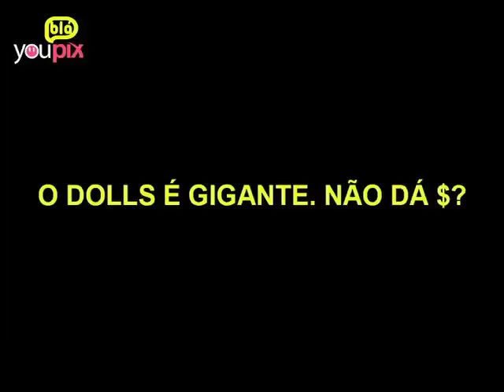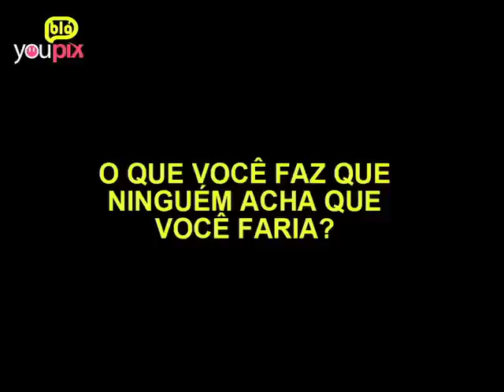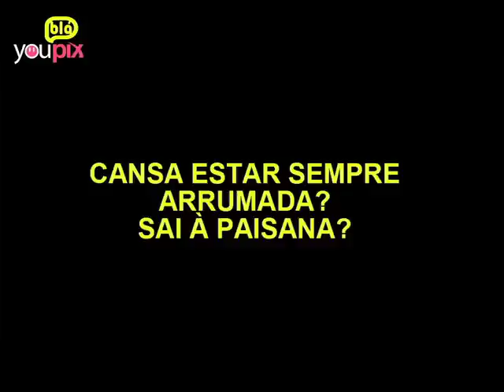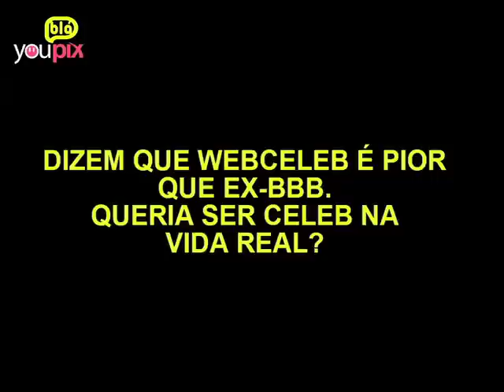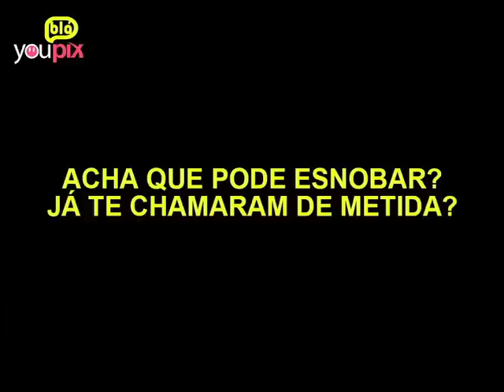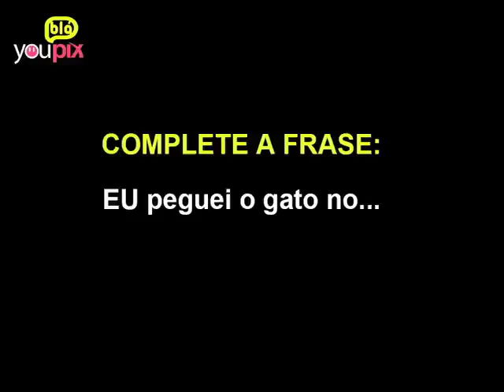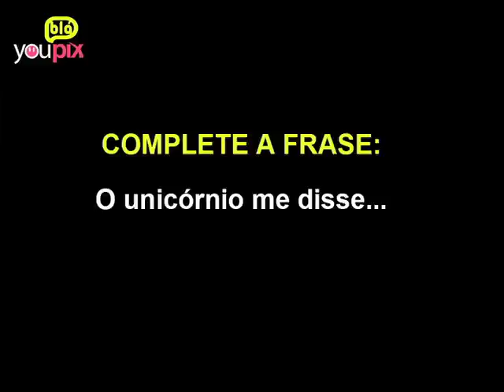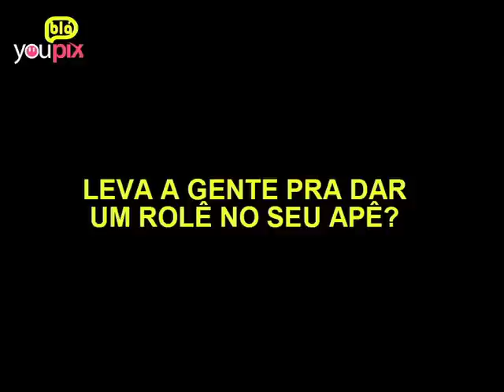O ARMÁRIO (E A VIDA) DE LIA KITTY KILLS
Gnomos, Tessália e make up na padaria... Você não imagina o que achamos no armário da Lilian Zago Camargo, autora do blog Just Lia!

Logo que entrei na casa da Lia meu olho já começou a coçar. Claro que não disse pra ela que sou super alérgica a gatos, PAIXÃO da vida dela. São 3 felinos lindos que ela coloca na frente de quase tudo na vida: o blog, as fãs, a Hello Kitty, os sapatos, as roupas, o pai e a irmã. Só perdem mesmo pra mãe e o noivo, Daniel. Tinha lido na web que Lia era ultra organizada e ultra consumista. A primeira parte é verdade, em partes: o armário dela é um CAOS; a segunda é totalmente verdade. E a 3ª parte, que você vai constatar vendo esta entrevista, é que Lia é uma pessoa fofa e que está pronta pra ir pro BBB.

ENTREVISTA: Bia Granja
COLABORAÇÃO: Gabriela Motta
EDIÇÃO: Peter Dutra